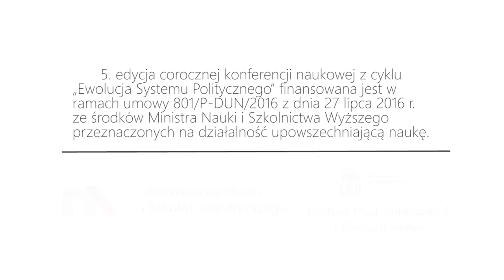Prof. dr hab. Andrzej Stelmach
Realizacja: Maciej Świstoń